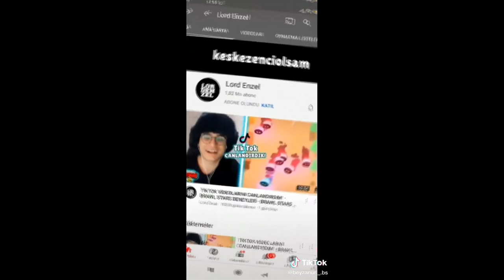Çikolatalı süt içerken izlemelik Brawl Stars Tik Tok Videoları #257